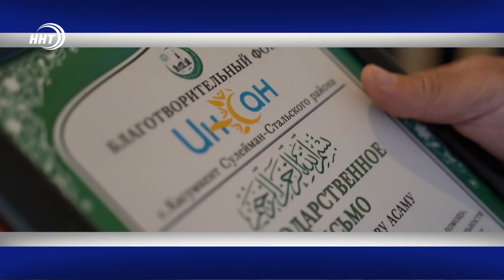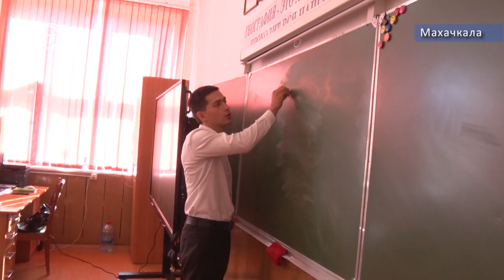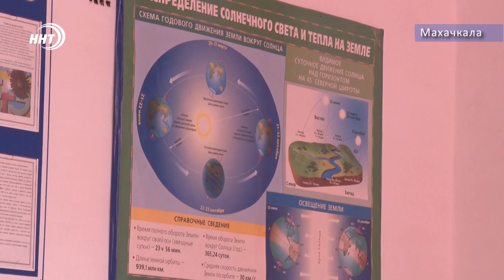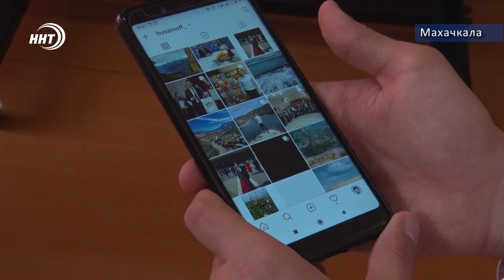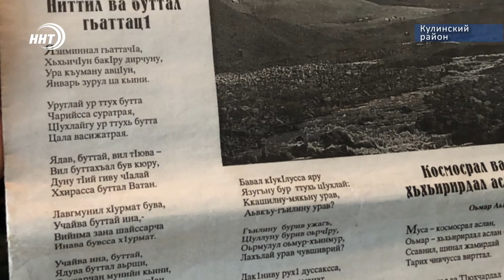Новости Дагестана за 26.09.2020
1. Обман зрения или спасение пешеходов. Новые 3D-пешеходные дорожки появятся в Махачкале.

2. Рассказать о родном крае интереснее и доступнее. Учитель географии, выигравший грант придумал увлекательный курс о Стране гор для школьников.

3. Новый дом для погорельцев.  Благотворительный фонд «Инсан» продолжает помогать нуждающимся.